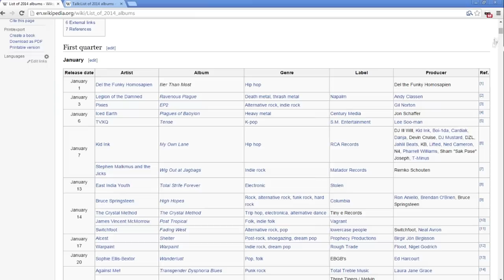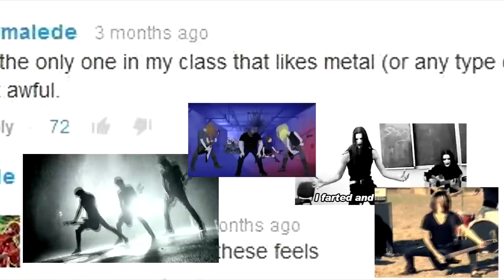how to review an album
LINKS TO DA PAST

I also wanna thank @THENEEDLEDROP
for appearing in my video

MUSIC SOURCES
Erik SATIE slowed down
Stairway to Heaven MID
AS I LAY DYING MID
Daft Punk Around the World MID
Dr Dre Nothing but a G THANG MID
Byork Human Nature
Skrillex MID FrankJavCee DANCE remix